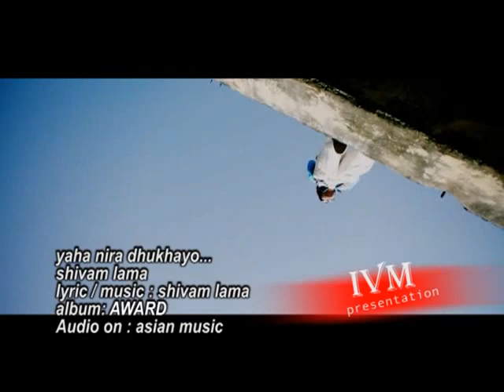yaha nera dhukhayo by shibam lama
yaha nera
vocal/music/lyric- shibam lama
dir- jeevan rasaili
adio/video- asian music